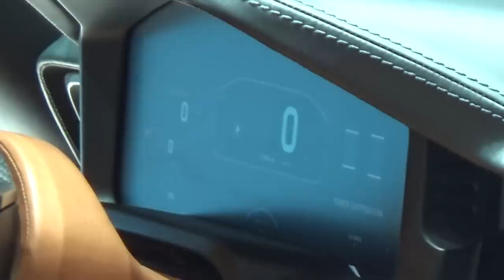EXCLUSIVE: NEW RIMAC C_two! Mate Rimac talking about his new 1914 HP hypercar in Geneva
All the details about Rimac's new hypercar explained by the founder- Mate Rimac himself! Great job!